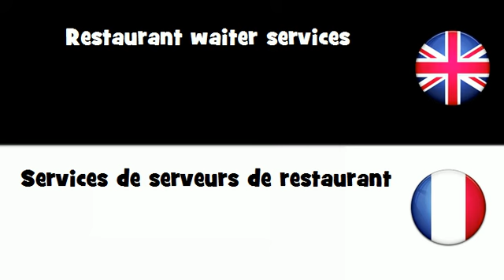APPRENDRE L'ANGLAIS = Services de serveurs de restaurant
frenchwithvincent APPRENDRE L'ANGLAIS = Services de serveurs de restaurant